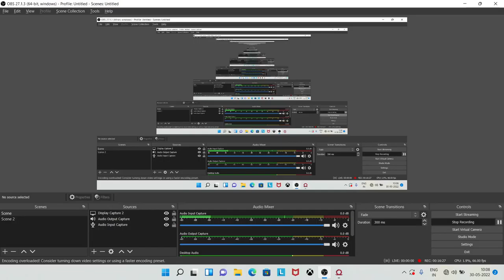GOD OF WAR Walkthrough Part 7 in HINDI